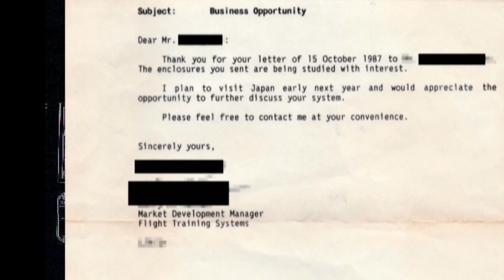1987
テーマパークの虜達　設定背景